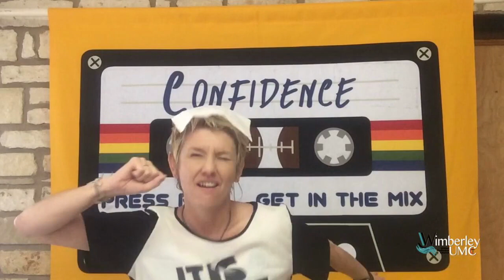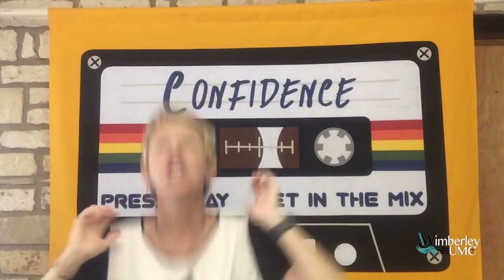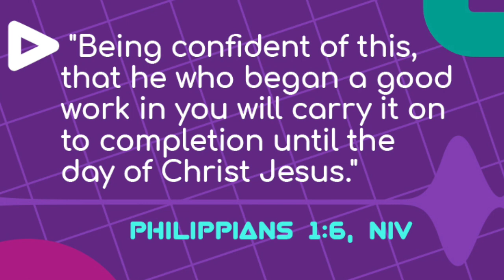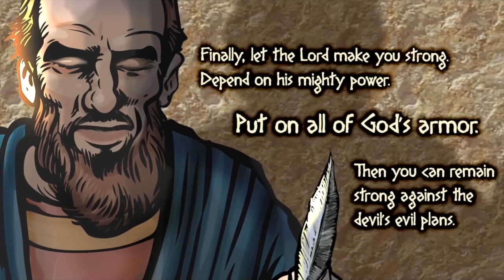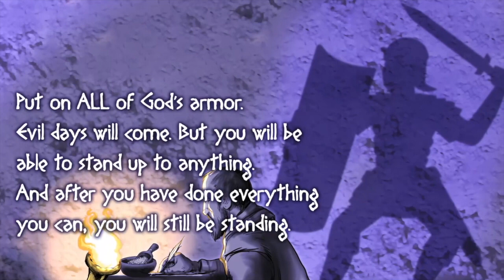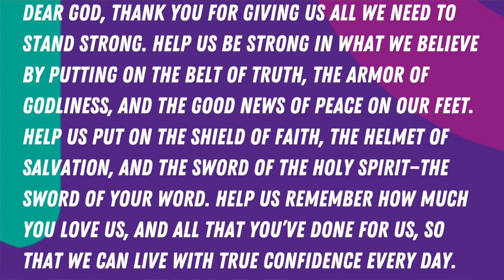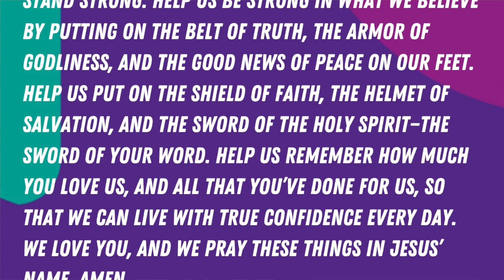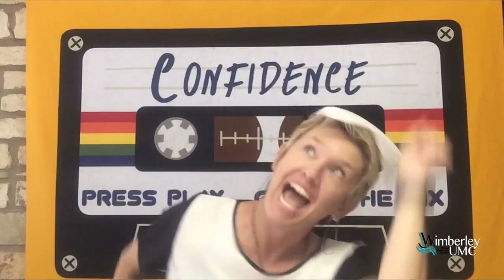KidzChurch 7.18.21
We are building our confidence this summer by learning to see ourselves the way God sees us.  This week we can Use What God Has Given Us to Stand Strong.  Put on the Full Armour of God and have a Tissue Dance Off.